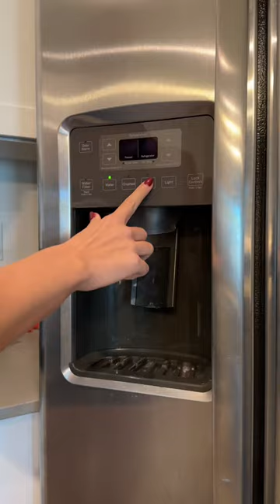new goal: make lunch breaks productive!!